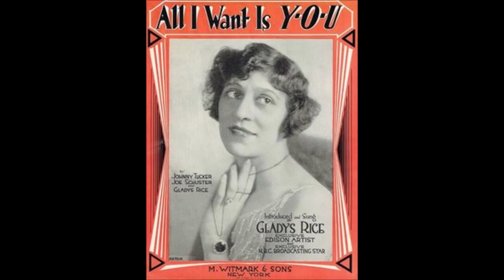Gladys Rice - Sunnyside Sal (1921).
(Written by James Brockman - James Kendis).

Issued  as Gladys Rice and Vernon Dalhart

Recorded  2 June 1921 New York City -
Gladys Rice (vcl refrain), Vernon Dalhart (vcl leader)
              with   Orchestra